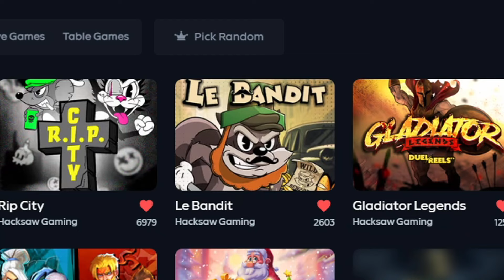PERFECT GOLD COIN SETUP On LE BANDIT!!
Im back on le bandit slot and today we had the perfect gold coin set up!

~○♥○~ Extra ~○♥○~

- 60% Rakeback for first 7 days. 15% daily